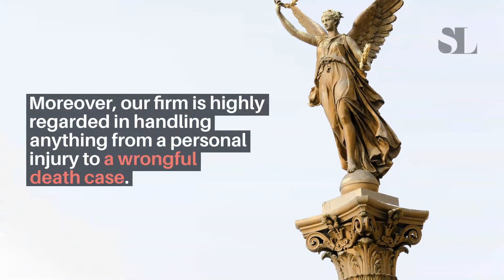Justin Neva Dies, Andrew Arrieta Arrested in Hit-and-Run Crash on Nelson Avenue [Oroville, CA]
Oroville, CA (December 22, 2020) – On Sunday, 57-year-old Justin Neva of Berry Creek died, while police arrested 30-year-old Andrew Arrieta of Oroville in a hit-and-run crash on Nelson Avenue and Fogg Avenue.

The authorities responded to the crash scene at 9 a.m., wherein a witness reported a man running away from the scene.